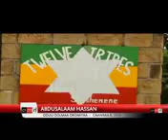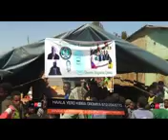OMN ODDU JWAR OBDIW ILALCHS May9/2018